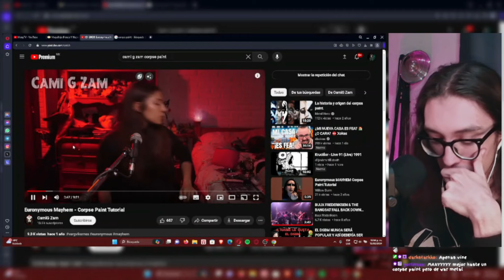me maquillo como BLACK METAL | Corpse Paint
Canal principal: @IMANY666_